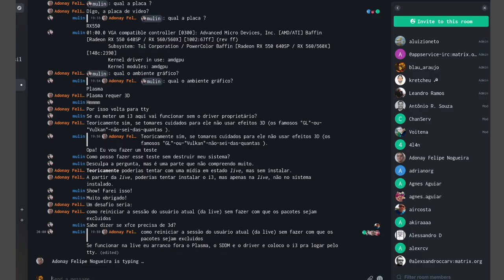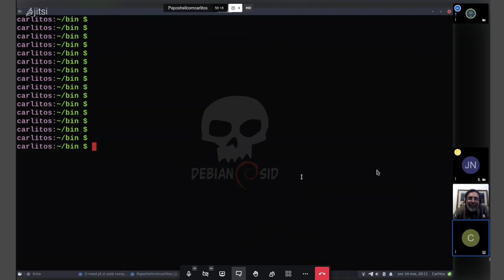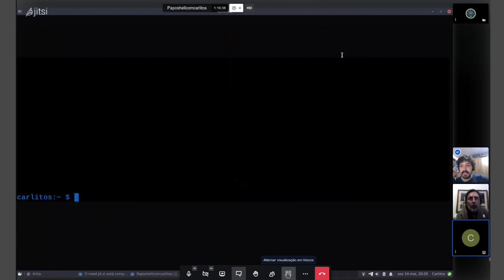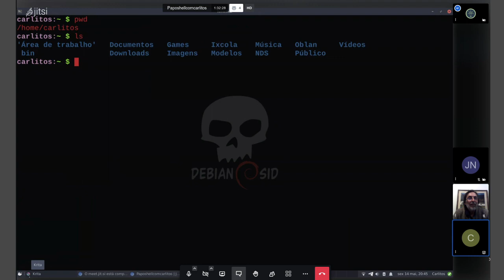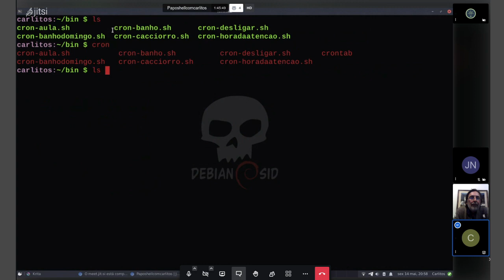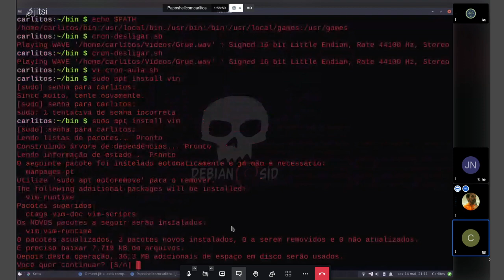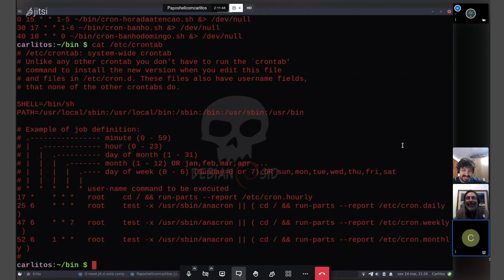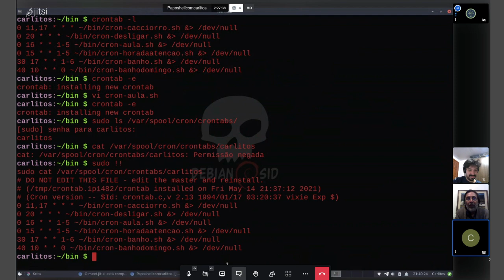[Live especial] Papo de shell - Carlitos mostra o que aprendeu sobre o Cron! ;-)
Muito obrigado!

Nesta live especial...

Meu filho de 10 anos, o Carlitos, vai mostrar pra gente o que ele aprendeu sobre o agendamento de tarefas com o `crontab` e mais algumas coisas sobre comandos de terminal e scripts em shell.